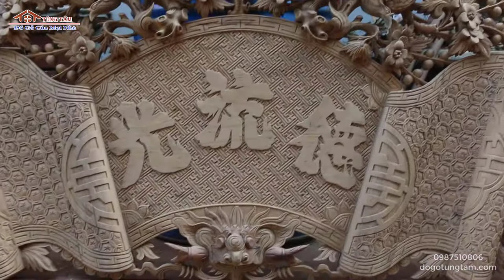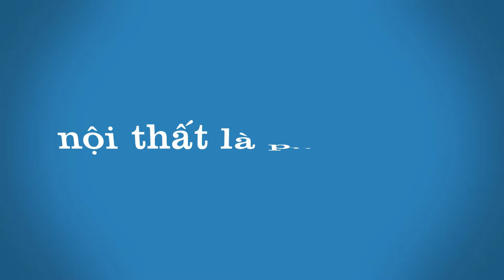cuốn thư câu đối gỗ gụ hàng víp, đục trạm tinh tế sắc nét đến từng chi tiết